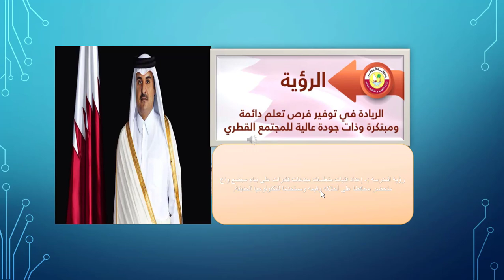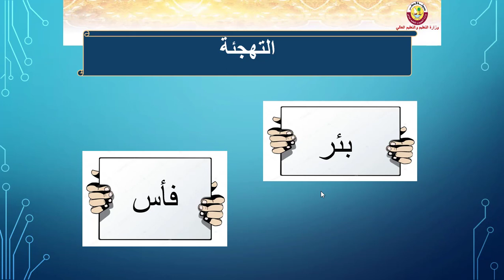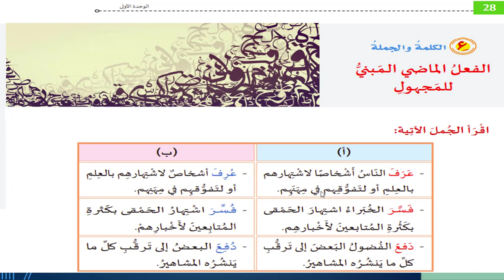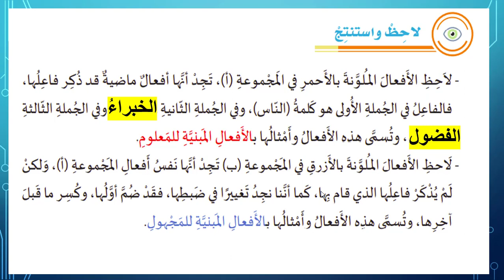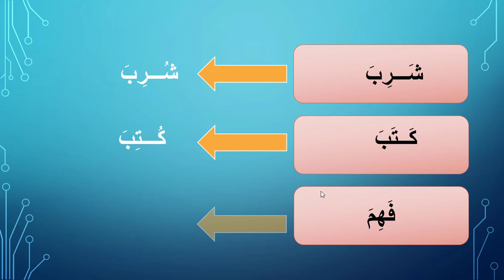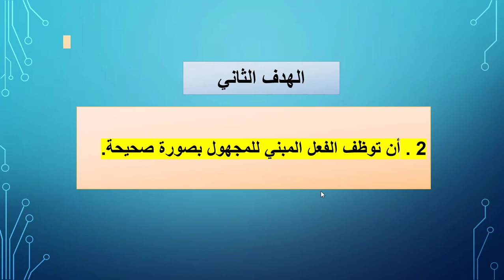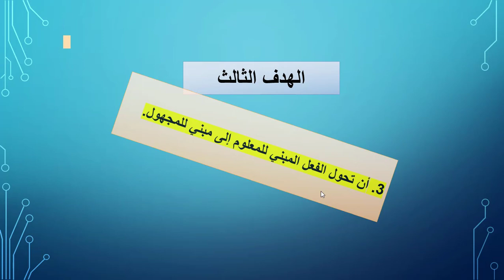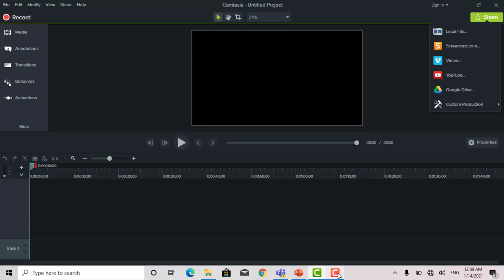الصف السادس لغة عربية الفعل الماضي المبني للمجهول الجزء الثاني